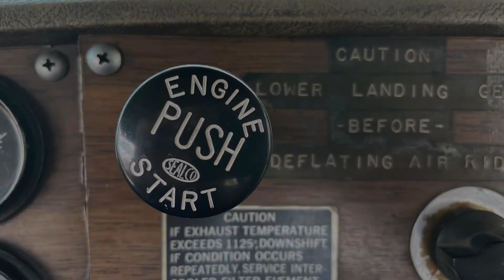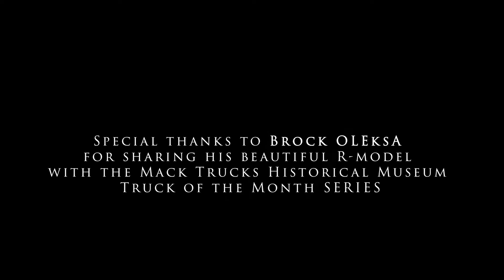1978 R-Model Truck of the Month, July 2021